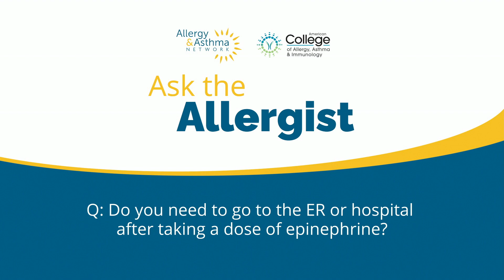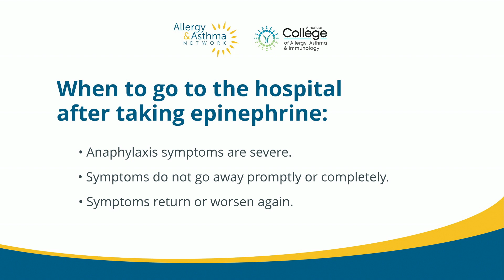Epinephrine and Emergency Care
The video instructs on managing severe allergic reactions using epinephrine promptly, as it is crucial for preventing severe symptoms. It advises monitoring symptoms post-epinephrine use and when to seek emergency care. Post-episode, a consultation with an allergist is recommended to review the action plan and manage prescriptions. Prompt use is crucial to avoid hospital visits.